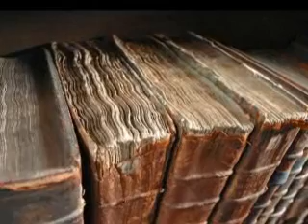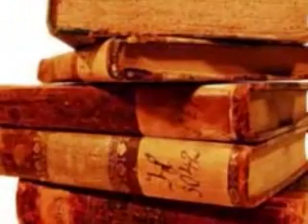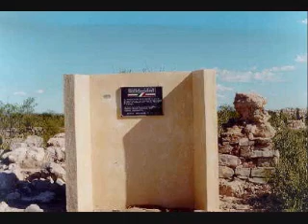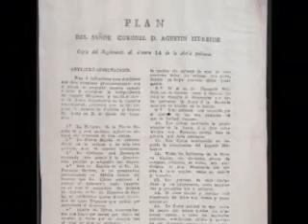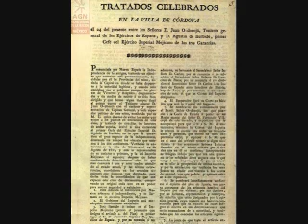Agustín de Iturbide y el Imperio Mexicano (parte 1)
Agustin de Iturbide verdadero libertador de Mexico, es un personaje que ha sido olvidado o criticado injustamente. El historiador José Omar Tinajero Morales muestra los méritos que tuvo Iturbide a partir de fuentes documentales de primera mano. Más información vista nuestro sitio: